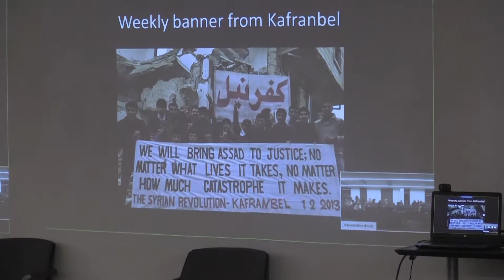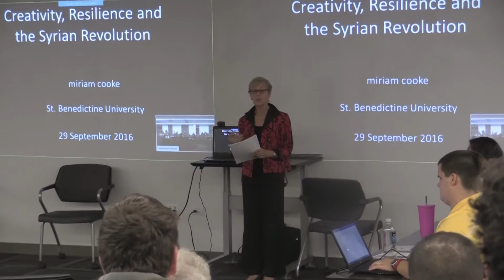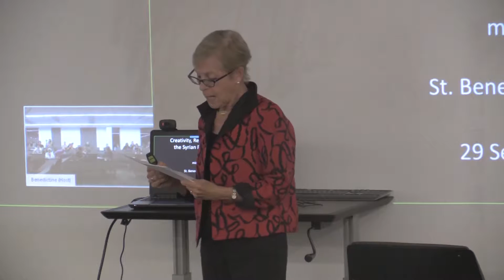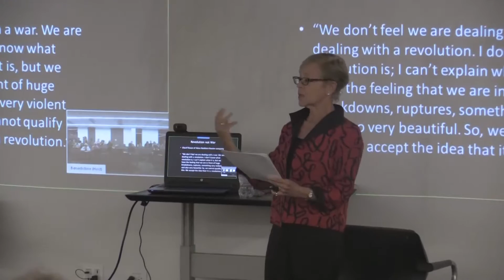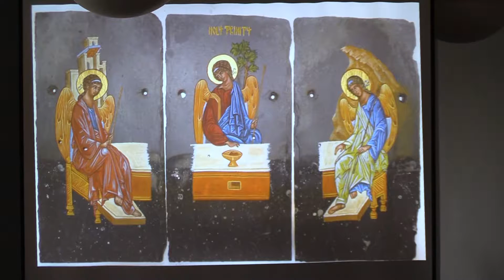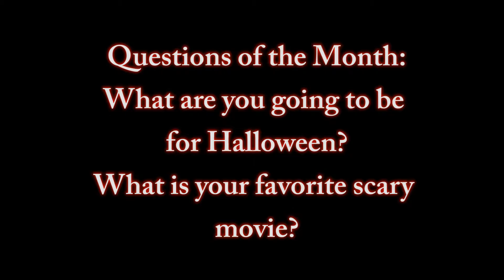Eye of the Eagle October 2016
October edition of Benedictine University's cable news show.